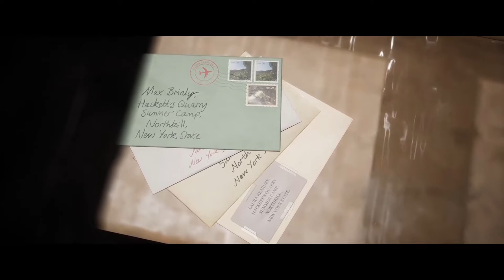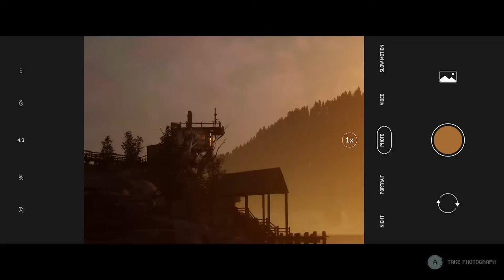The Quarry - Chapter 2 (Truth or Dare?!)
In This chapter of The Quarry, we see Jacob and Emma search the general stores for supplies.  Jacob is in love with Emma. Ryan and Dyan charge their phones. Nick and Abi collect wood for the camp. Everyone plays truth or dare and Emma decides to do the most shocking which divides everyone.

For more, The Quarry gameplay live unedited or even for more similar games like it make sure to follow me at